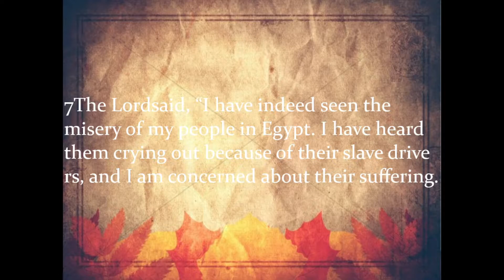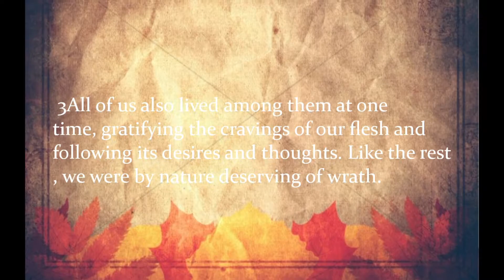GOD INTERVENES // Rev Albert Karanja.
13th December 2020 English Sermon  P.C.E.A Kangemi School.